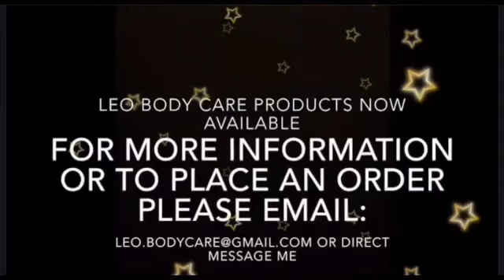CHEETOS FLAMIN HOT MAC N CHEESE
WANT TO SPONSOR A MEAL AND RECEIVE A SHOUT OUT ON 2 OF MY CHANNELS?

I have been blessed and want to share the blessing.

If you would like to send us mail please send to:
PROMOSTK